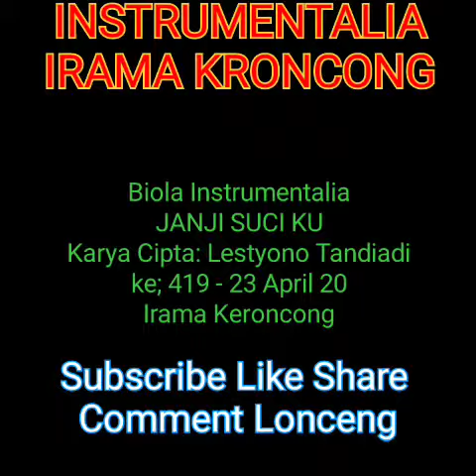Inst. JANJI SUCI KU KRONCONG, LESTYONO TANDIADI WINNER PROFEDSIONAL VLOG AND ART GATHERING COMMUNITY